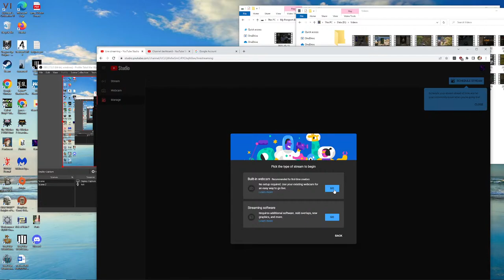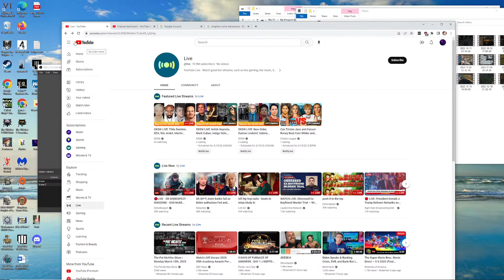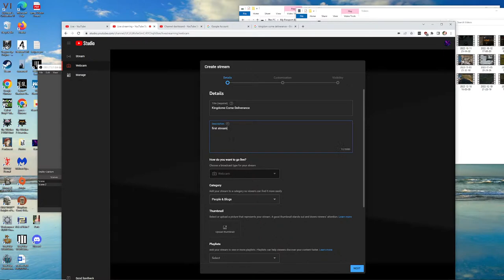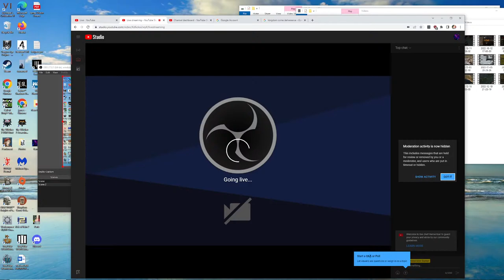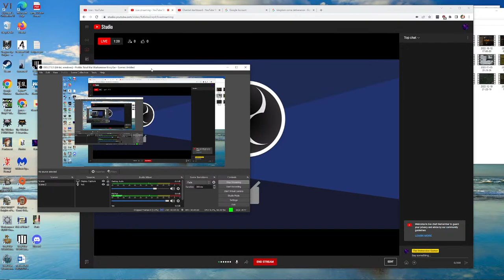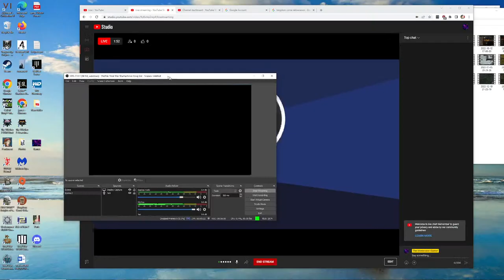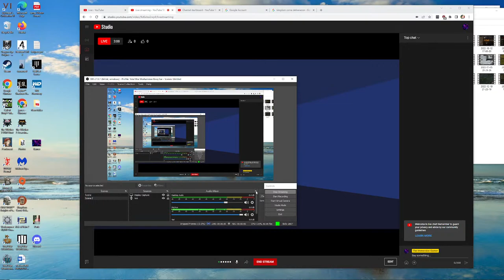james owens Live Stream